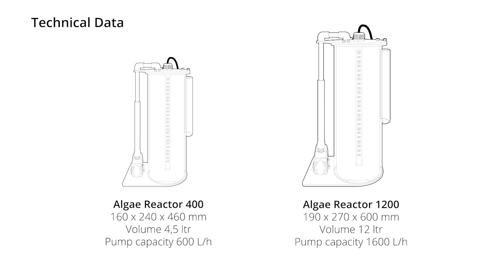Blue Marine Algae Reactor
Blue Marine Algae Reactor cultivates algae to reduce surplus nutrients which are dissolved in the aquarium water, such as nitrates and phosphates.

A special thanks to Aquacompleet, based in Rotterdam, NL.